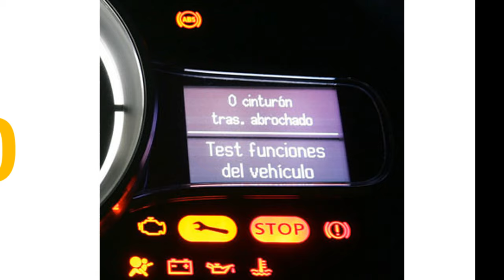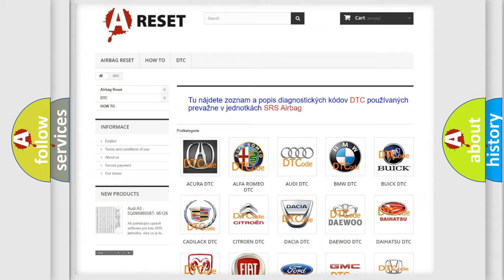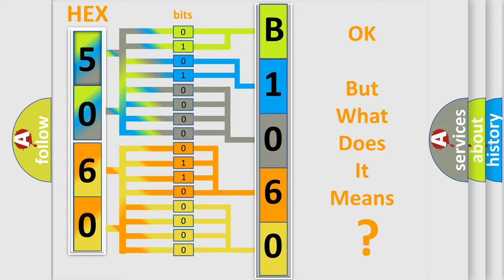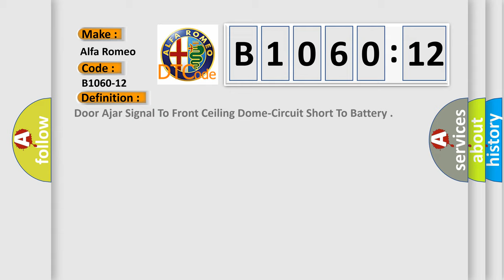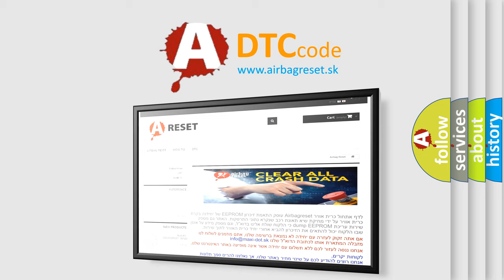DTC Alfa-Romeo B1060-12 Short Explanation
Contents:
0:21 Basic DTC analysis according to OBD2 protocol standard.
1:48 Insight into programming
2:58 A diagnostically understandable description of the Diagnostic Trouble Code
3:05 Basic error definition

Make:
Alfa Romeo
Code:
B1060-12
Definition:
Door Ajar Signal To Front Ceiling Dome-Circuit Short To Battery
Description: